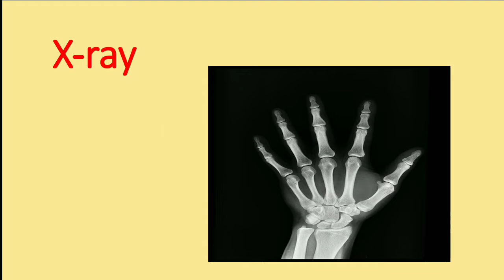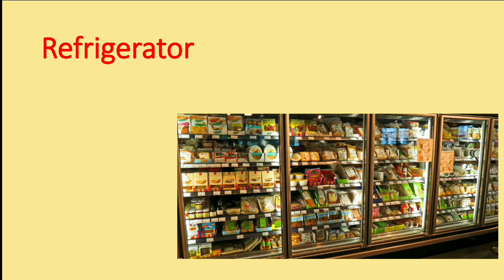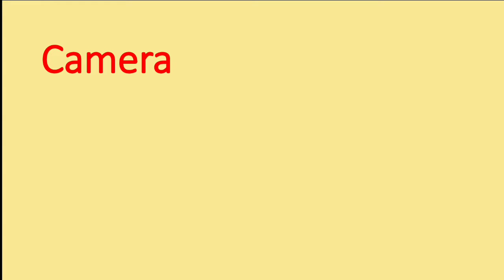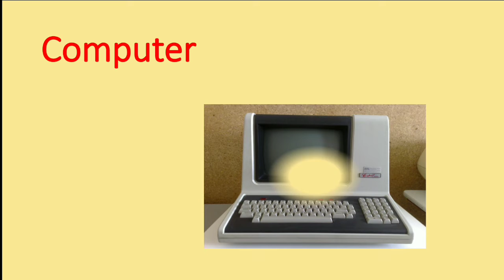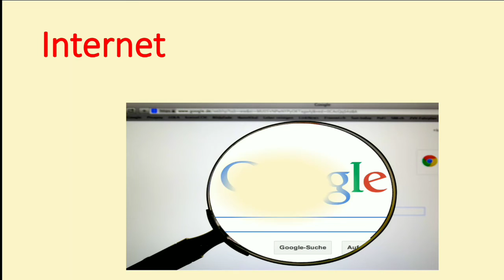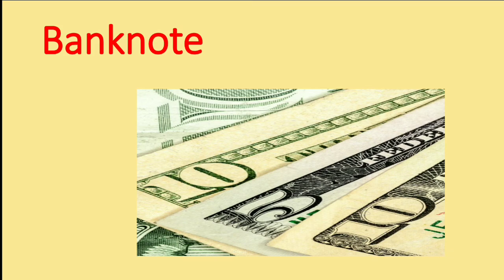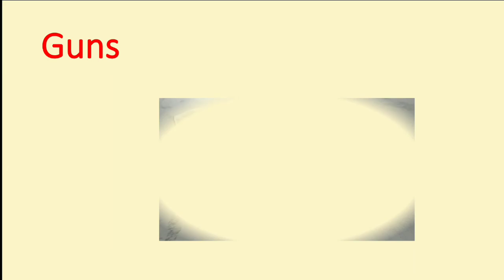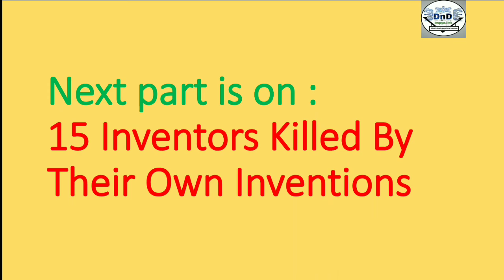Inventions that changed the world || part-3 || by tech soldiers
Hi welcome to channel tech soldiers powered by D&D.

From ancient tools to the latest digital advances, human inventions that changed the world and transformed life on earth.
Human inventions and technologies have shaped civilizations and transformed life on the Earth.  As expectations and capabilities evolve, each new generation possesses its own set of innovative thinkers.

Right from the invention of the wheel to the development of Mars rover, several inventions are revolutionary.

Here is a list of our top picks of revolutionary inventions that changed the world.

Please go and watch videos to learn Arduino from basics.
Any doubts or queries.

Thank you for all your blessings 👼🙏❤
Team Dnd members:::
   # Ch. Hemanth kumar   #  s.charan sai
    # C. Sun krishna             #  s.srinivasa prasanth
Students of Rgukt
Sincere thanks to Google for the photos in the video.
I am not the owner of the background music.

tech soldier's
tech soldiers
Tech soldier's